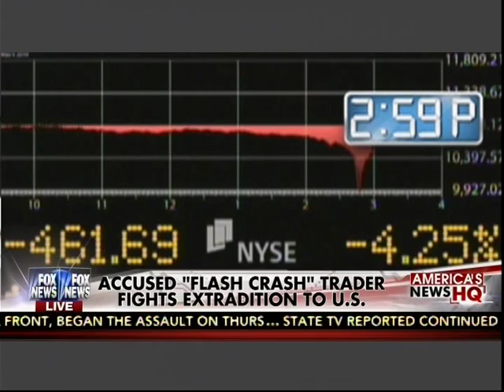British Trader Navinder Sarao Arrested Over 2010 Flash Crash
British Trader Navinder Sarao Arrested Over 2010 Flash Crash. Legal Analysis with NY Criminal Defense Attorney David Schwartz, Partner at Gotham Government Relations on Fox 4/25/15